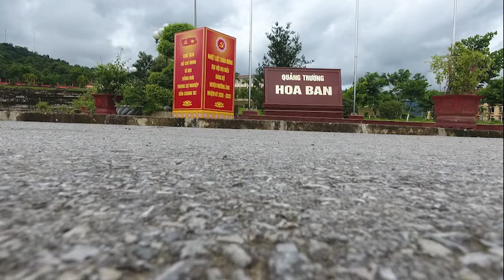TRUNG TÂM VHTTTH TRUYỀN HÌNH MƯỜNG ẢNG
Những bài hát về Mường Ảng full